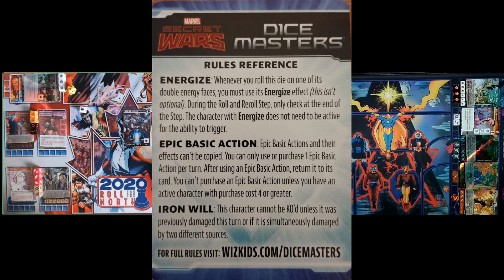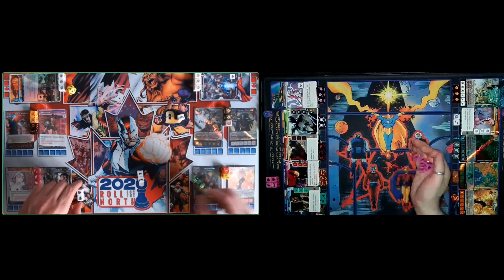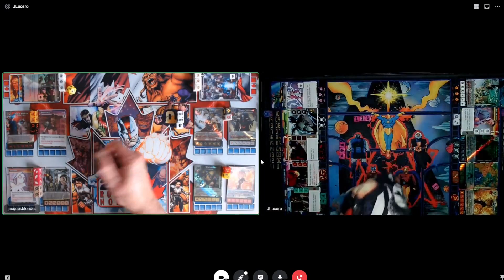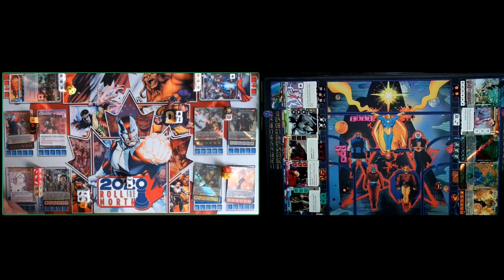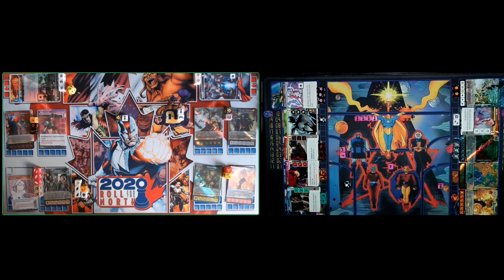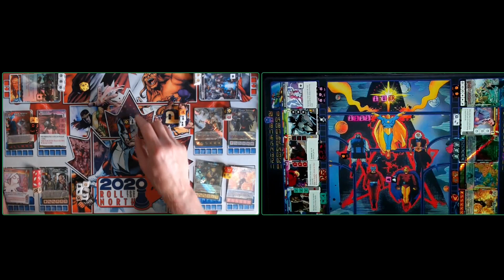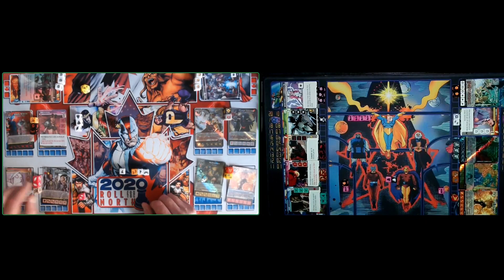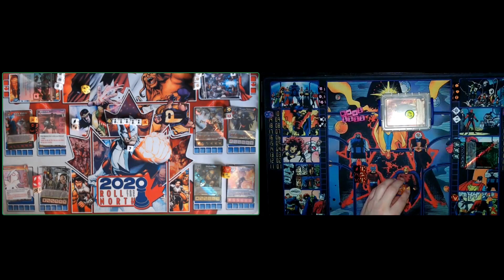Dice Masters - Modern 2023 Gameplay - Cosmic Cubism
James and Jayson are manipulating their life totals - life gain, life loss and especially life swap, with the new Secret Wars Epic Basic Action, Cosmic Cube.

Invisible Woman image on thumbnail by "Fantastic Four #1 Variant Covers To Top 65 For Marvel Comics Return Of Mister Fantastic Reed Richards, Invisible Woman Sue Richards, Human Torch Johnny Storm, The Thing Ben Grimm & Family! Here Are The Variant Cover Images Released So Far!" at Inside Pulse.